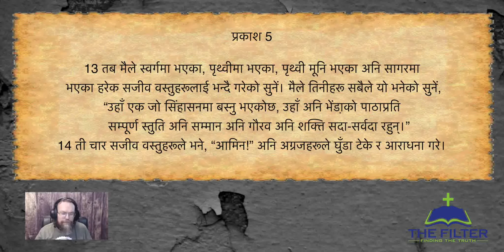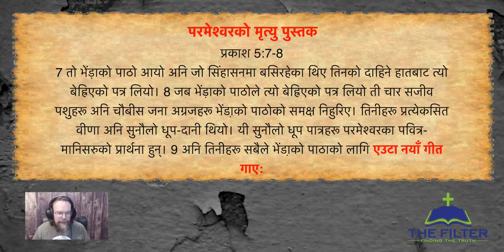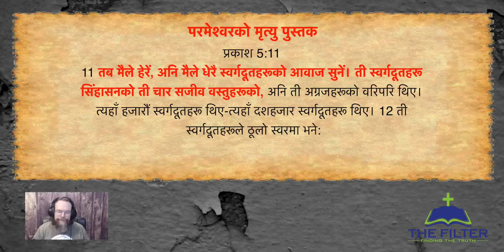प्रकाश 5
Jayamasiha, Greeting !
Welcome to Mero Asha TV A unique Nepali Christian online channel. We are providing video of Christian Sermon, Life changing Testimony, Interview, Talk Show, inspiring Gospel songs and current Situation of Nepali Christian issue.

Mero Asha TV Pvt. Ltd is authorized to upload this video. Using of this video on other channels without prior permission will be strictly prohibited. (Embedding to the websites is allowed)